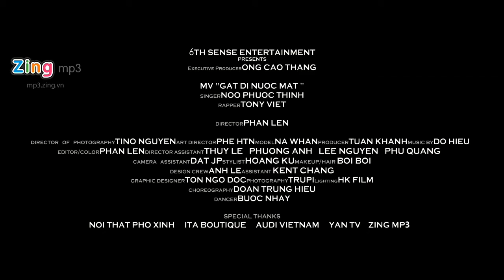Noo Phước Thịnh ft Tonny Việt – Gạt Đi Nước Mắt Ballad Version 1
Anh đếm bao nỗi cô đơn từng ngày,
Anh đếm giây phút nhớ em từng giờ
Làm sao xoá đi bao vết thương sâu trong lòng anh
Anh ngóng trông mãi môi hôn vụng dại,
Anh khát khao mãi đôi tay ngày nào
Là dĩ vãng quá khứ mà thôi nay anh phải quên

Yêu dấu nay đã trôi xa thật rồi
Theo gió mây đến nơi phương trời nào
Chỉ còn anh và em với bao yêu thương nhạt nhoà
Nay giấc mơ ấy chia đôi ngả đường
Nay tiếng yêu ấy cất riêng mình ta

Vì ai đã bước đi mãi không về
Vì ai lỡ quên bao câu ước thề
Níu kéo chi người muốn ra đi chẳng tiếc thương
Ngày trôi qua sẽ vùi lấp hy vọng
Chẳng còn dấu yêu cho anh mơ mộng
Xoá hết nỗi buồn, gạt đi giọt nước mắt.

RAP:
Anh sẽ làm làm quen với những niềm đau
Dần quên môi sâu... đành gạt nước mắt đi
Dẫu không biết mất bao lâu... để mãi chôn sâu
Ánh mắt đã nhạt khi... em vội đi
Theo sớm mai chẳng có anh đây uh ho ah ha ah
Trả lại em bao nhiêu yêu thương bấy lâu
Khi chẳng còn nhau … nơi đây ta phân ly
Lý do buông tay vì đâu, you wanna go
Có lẽ chỉ em biết … mình anh siết
Từng nỗi đau hằn sâu.
Lẽ nào yêu thương là
Chỉ đợi chờ một ngày về hai lối
Lẽ nào cũng chỉ là đoạn đường gian dối
Xé ngang kỷ niệm tìm lại nơi đâu
Lẽ nào cũng chỉ là lời hẹn ước sẽ khuất xa theo đợi chờ
Đành vậy thôi gạt đi nước mắt còn vương.